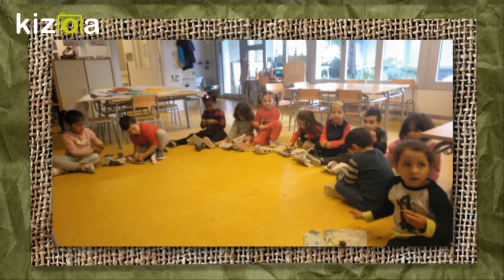Kizoa Editar Vídeos - Movie Maker: CASTANAYADA